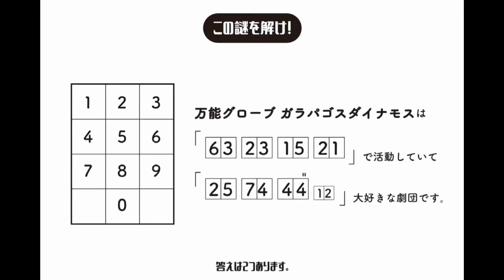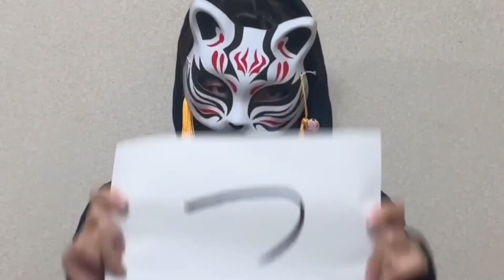『2』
ミﾝなで脳トれ‼︎莉雁屓縺ｯ縲碁㍾隱ｲ驥代す繝ｼ繝医?阪→縺?≧繧ｹ繝壹す繝｣繝ｫ縺ｪ蟶ｭ繧偵＃逕ｨ諢

福岡を拠点にあれやこれやと手広く活動する劇団「万能グローブ ガラパゴスダイナモス」の公式チャンネルです！

本公演ではひたすらコメディ！笑いを求めて旗揚げ16年目！
このチャンネルでは演劇の枠から飛び出し、面白いこと、ワクワクすることにあそび感覚でチャレンジしていきます！

YouTubeでも、”楽しむ″に手が抜けない！